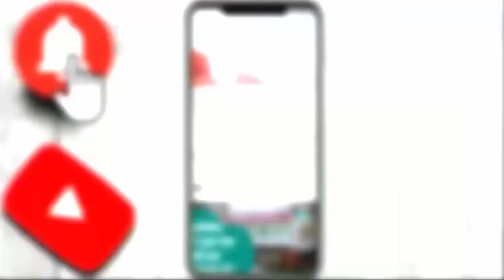ईमेल के जरिए पाकिस्तान से जुड़ा शख्स बद्दो के मोबाइल में मिली पाकिस्तान की ईमेल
बद्दो के मोबाइल में मिली पाकिस्तान की ईमेल ID

ऑनलाइन धर्मांतरण सिंडिकेट में पकड़ा गया महाराष्ट्र का खान शहनवाज मकसूद उर्फ बद्दो बेहद शातिर निकला। यूपी और महाराष्ट्र पुलिस से बचकर 10 दिन तक फरारी काटने के दौरान सबूत मिटाता रहा। मोबाइल और लैपटॉप का डेटा डिलीट कर दिया।